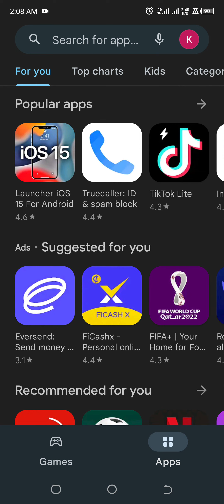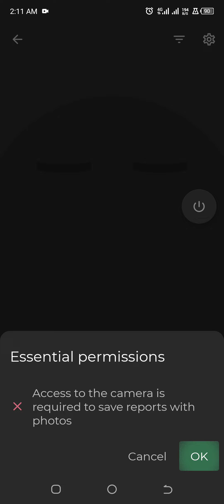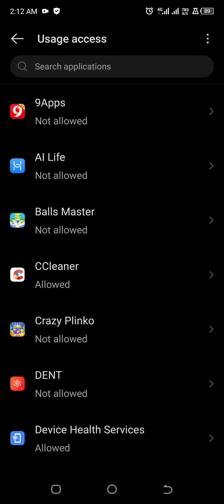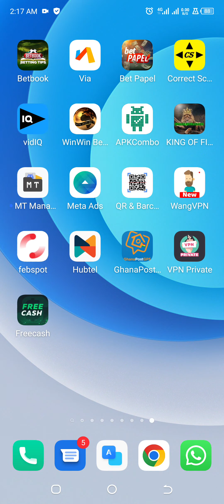How to spy who secretly use your phone in your absence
This video is about an app that helps you to keep track of those who useses your phone in your absence